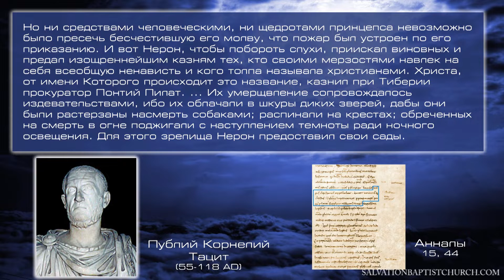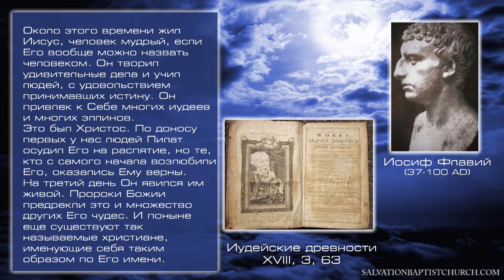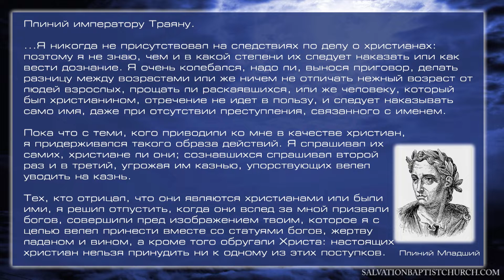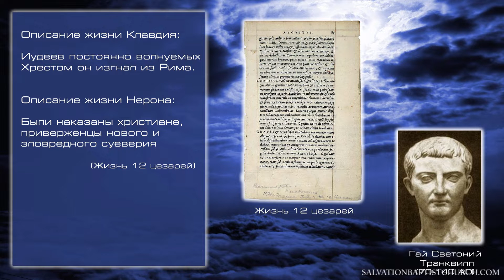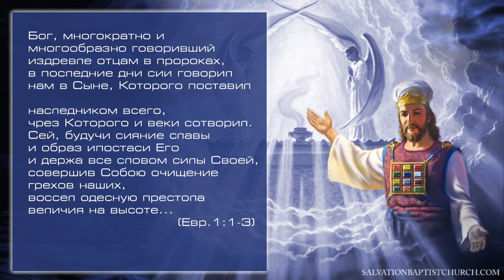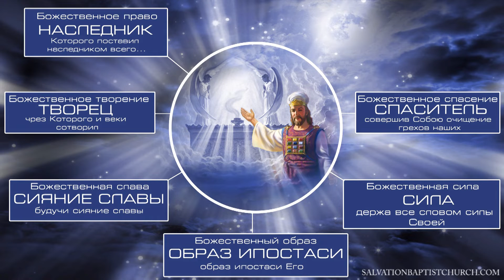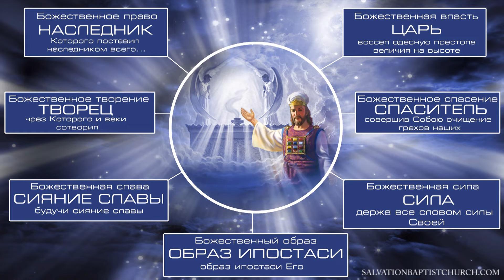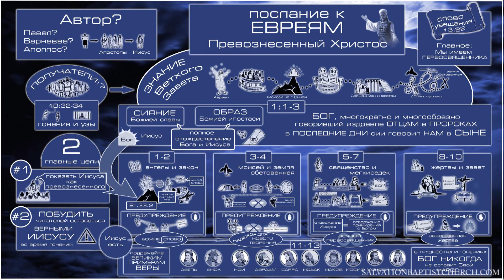02. Послание к Евреям. Гл.1;1-3. — «Кто есть Христос?» - Андрей П. Чумакин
01/30/2019. Послание к Евреям. Гл.1;1-3. — «Кто есть Христос?»
Проповедует - Андрей П. Чумакин.

🔊Слушать другие проповеди пастора Андрея П. Чумакина по ссылке

²⁸ Притом знаем, что любящим Бога, призванным по Его²⁸  изволению, все содействует ко благу. Римлянам 8:28